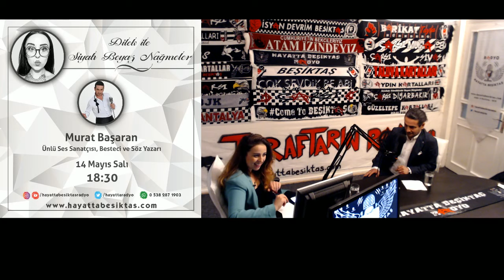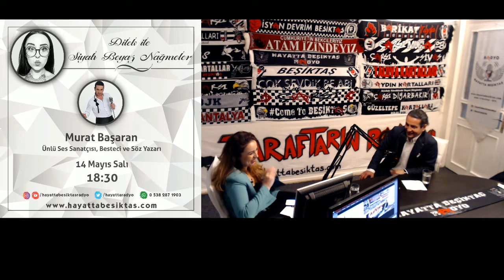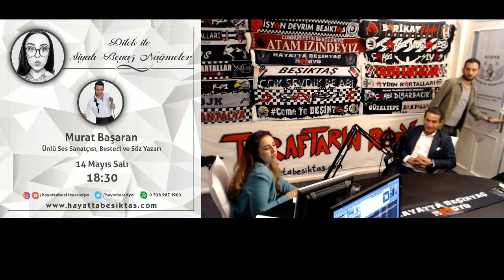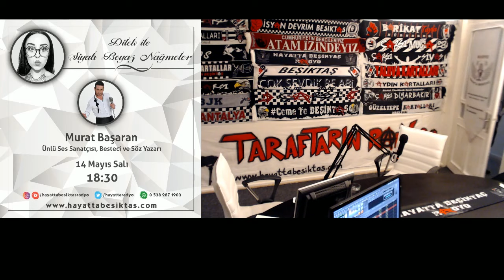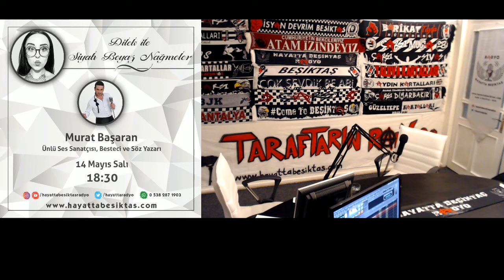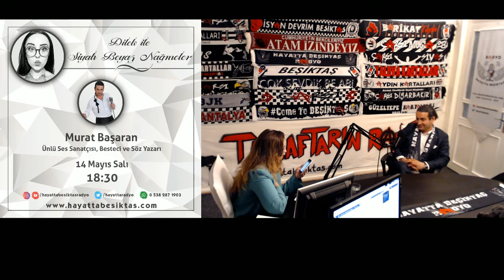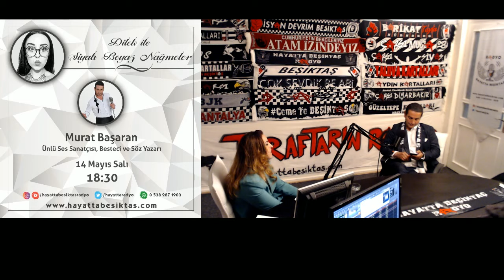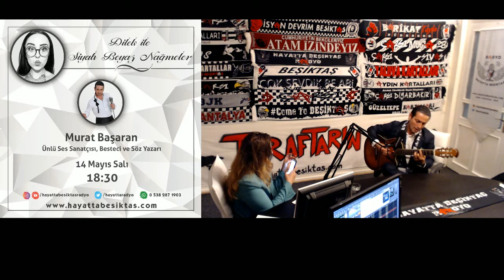Dilek ile Siyah Beyaz Nağmeler - Murat Başaran